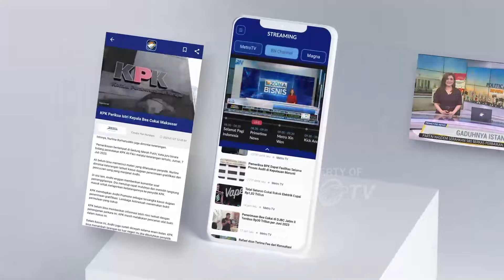Persiapan Rapat Pleno Rekapitulasi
MetroTV, Panitia Pemilihan Kecamatan Larantuka, Kabupaten Flores Timur, Nusa Tenggara Timur Melakukan Persiapan Pelaksanaan Rapat Pleno Terbuka Rekapitulasi Hasil Penghitungan Suara Presiden Dan Wakil Presiden, DPR RI, DPD RI, DPRD Provinsi Dan DPRD Kabupaten/Kota Pada Pemilu Tahun 2024.